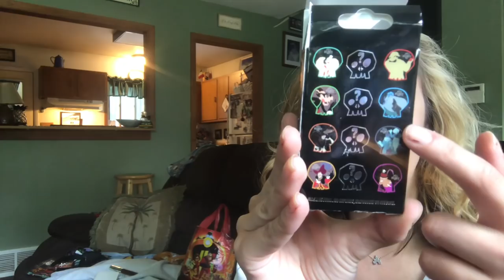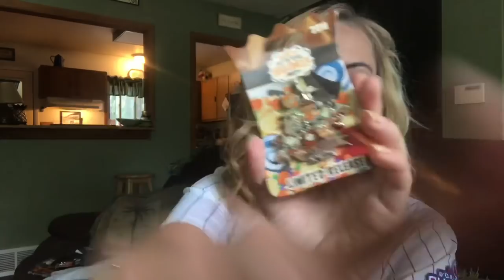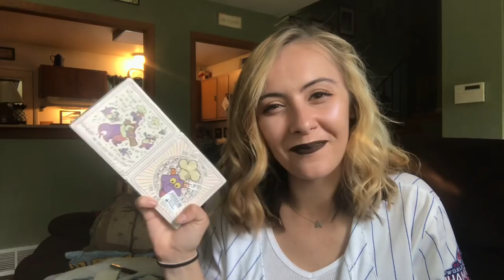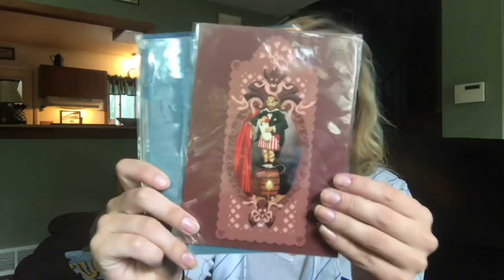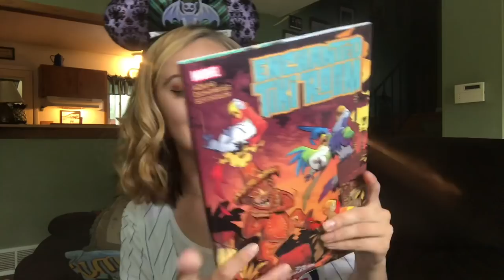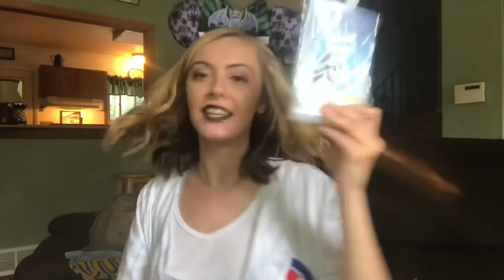WALT DISNEY WORLD HAUL - FALL 2018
i appreciate friendly and helpful feedback on my videos and love hearing your suggestions! :D

all music used in this video is not mine.

°o° hope you enjoy, and have a magical day! °o°